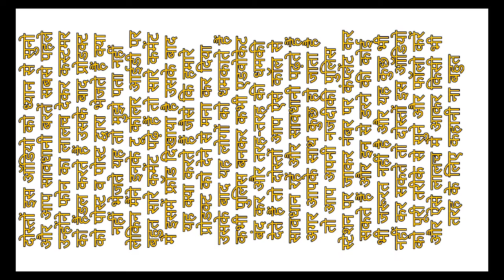अगर आप भी दीपावली पर ऑनलाइन शॉपिंग कर रहे हैं तो हो जाएं सावधान // Online shopping scam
Doston hamari is video mein doston hamari is video mein Maine bataya hai ki ek fraud call kaise aati hai aur kis tarike ka scan karte Hain to Maine is video mein use video call ko expos kiya hai aur aap logon Ko savdhani bartane ka sujhav Diya hai doston aisi call aur SS camp se aap savdhan rahen aur agar aapke pass koi aisi call aati hai to aisi call se savdhan rahe